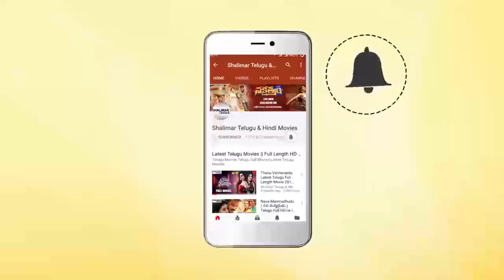Bellamkonda Srinivas Plants Tree On His Birthday || Nabha Natesh || Shalimarcinema